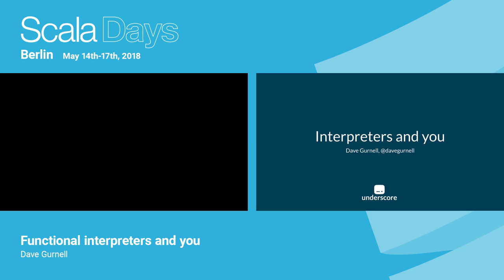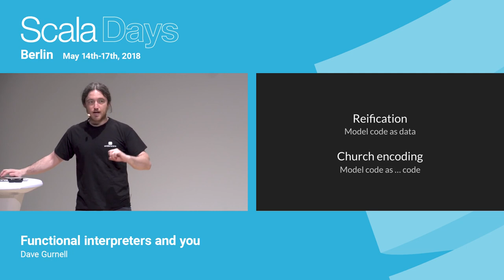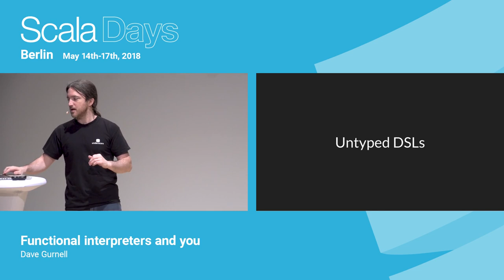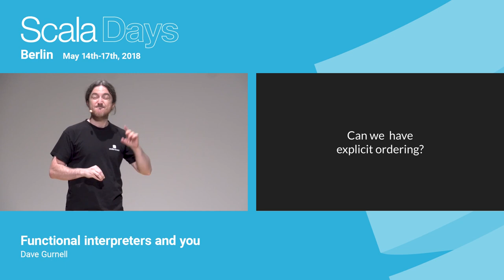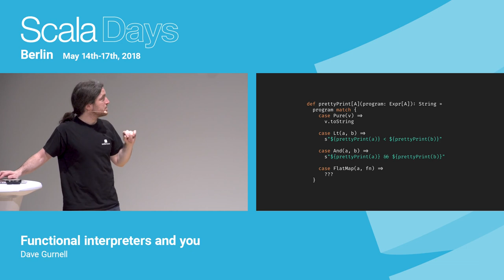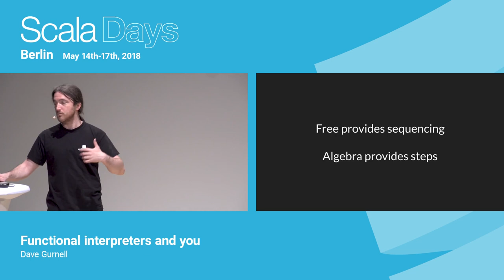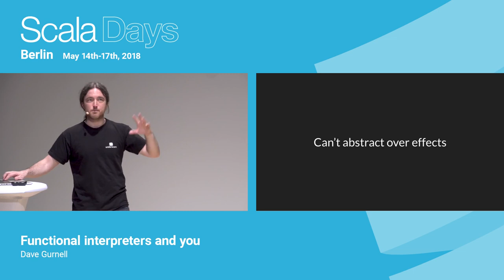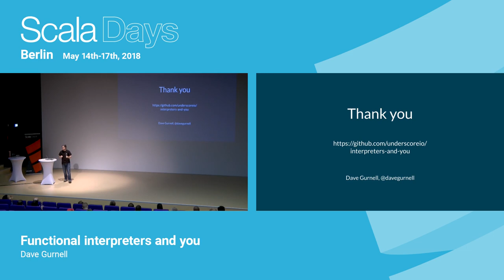Functional interpreters and you by Dave Gurnell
This video was recorded at Scala Days Berlin 2018